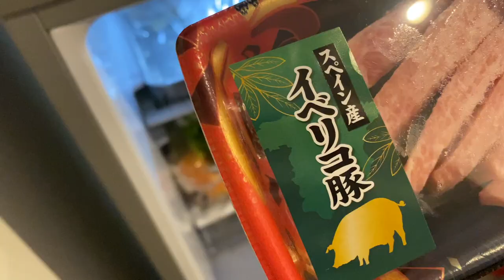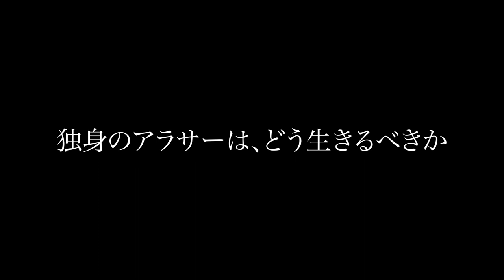美味しいご飯を食べたら明日も頑張れる気がする。独身女がぱぱっと作る深夜の自炊メシ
instagram(顔出し？
LINE公式
【@845reuaa】←【友達検索時は】@マーク＋IDを入力♪

▼使用機材
カメラGoproHero7